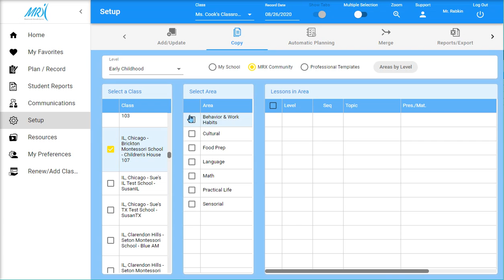Copy lessons from another classroom or school